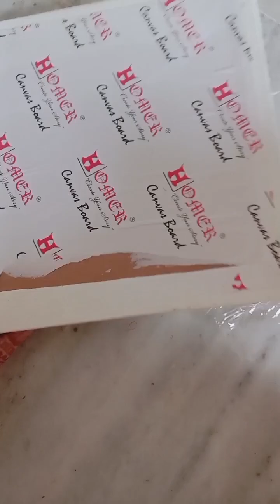krishna 🦚 drawing ✨.|acrylic painting|canvas painting 💖krishna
supplies:
canvas- 8×8
camlin fabric colour
        or
camlin artist acrylic paints
   fixative spray
          or
varnish